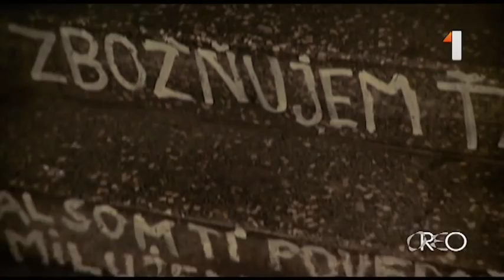OPAK feat. MISHA - Mal Som... (FEJS Soundtrack)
Sountrack k filmu FEJS zo serie NESMRTELNI.
(c)Slovenska Televizia